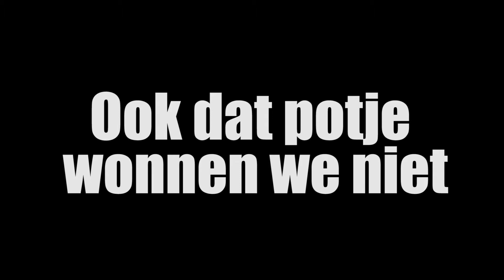Bro-op #22 | 3v3 ranken met Dion & Duncan! | Rocket League Let's Play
In deze NL Rocket League Let's Play proberen Dion, Duncan en ik een bal met supersonische autootjes in een goal te krijgen. Ook wel bekend als Rocket League.
Mijn Nintendo Switch Friend Code: SW-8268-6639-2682

Vond je de video leuk, of nuttig? Ook post ik geinige gameplay videos, en soms ook guides en andere nerdy stuff!

//Reviews: Nederlandse videorecensies van de nieuwste games!//
//Bro-operating: Geinige gameplay video's met vrienden!//
//Free to Play Friday: vind uit welke gratis games je tijd waard zijn!//
//Indie Galore!: Indie games die je gespeeld moet hebben staan in de spotlight!//
*Facebook, like for funny pics and to never miss an update
* I make playlists for all kinds of things (Your 9-5 shift, chillax, sexy timezz, music that's nice to sleep to, everything!)